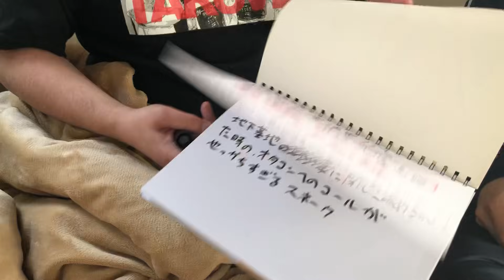【クイズアメノミヤ】 フェニックス 編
語呂が良かったので

アメノミヤがフェニックス に関する問題を持ってきました